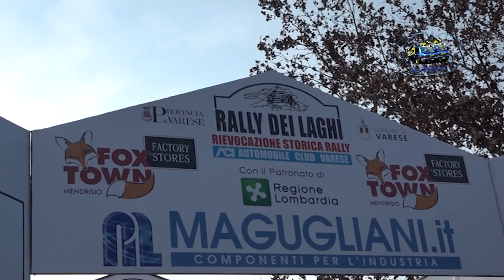31°Rally dei Laghi 2023 CLIP SULMONI-BERNASCONI by Ferrario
I migliori passaggi esterni dell'equipaggio SULMONI-BERNASCONI su Ford Fiesta WRC durante il 31° Rally dei Laghi 2023.